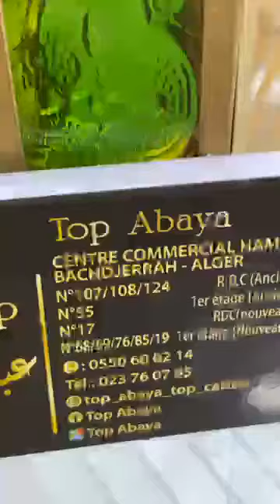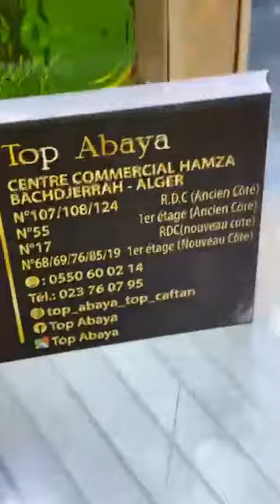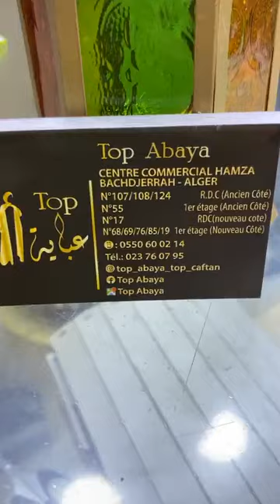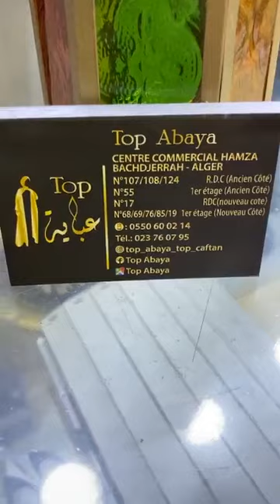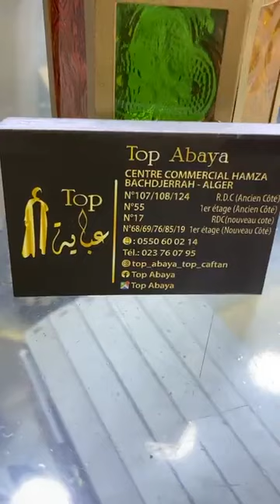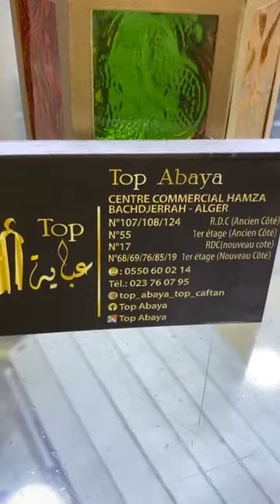لافااارتاع لافار😍Top Abayaجديد ملايات دبي2023😍PROMOTIONقلشي عمرك بازار حمزة باش جراح الجزائر العاصمة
@لمياءفيكتالونيا Top Abaya💥💥لافااااااااار 😱😱تاع لافاااااار😍😍🔥📣BIIIIIIIG PROOOOMO📣🔥 😱8000😱
أكثر من 500مودال😍💪 من التشكيلة الجديدة ✨لعبايات دبي الأصلية💯🇦🇪الفاخرة💎من أفخم محلات 💪بيع العباية الحرة 🇦🇪في الجزائر🔝TopAbaya 🔝حيث الفخامة 👑و السعر😍 محلات 🔝Top Abaya 🔝لبيع الجملة و التجزئة بازار حمزة باش جراح الجزائر العاصمة  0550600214☎️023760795
صور من المحل 76الطابق الأول الجهة الجديدة مرحبا بيكم
✨المحل رقم 124/108/107الطابق الأرضي الجهة القديمة
✨المحل رقم 17 الطابق الأرضي الجهة الجديدة
✨المحل رقم 85/76/19الطابق الأول الجهة الجديدة
🔴التوصيل متوفر58 ولاية🇩🇿 و الدفع عند الاستلام 💵